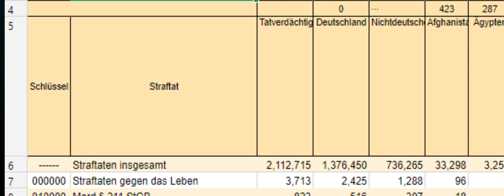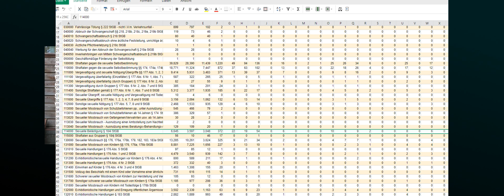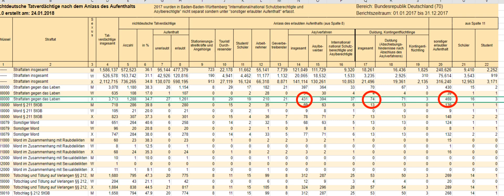Moritz Neumeier und die bösen Statistiken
Original

Outro:
Bad Wolves - Zombie